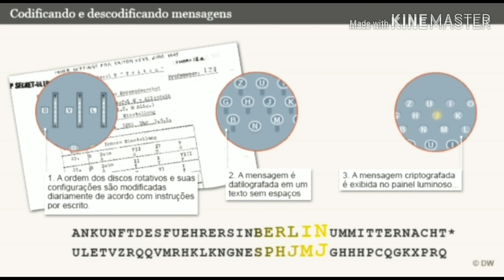O Jogo da Imitação e minibiografia de Alan Turing - Suellen Picolo - História no DNA 2.0🍀